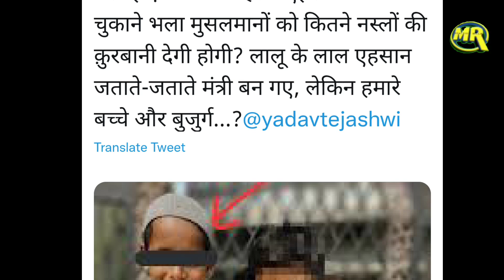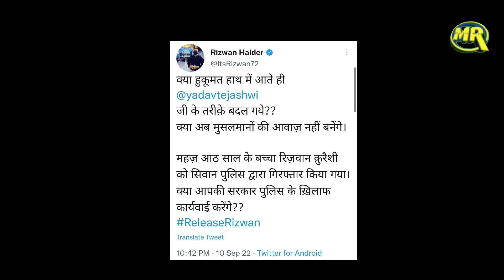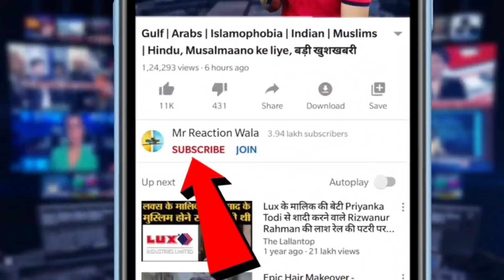Eight Years Old Muslim Boy Arrested | मुस्लिम नाबालिग़ बच्चे की गिरफ़्तारी पर भड़के Asaduddin Owaisi